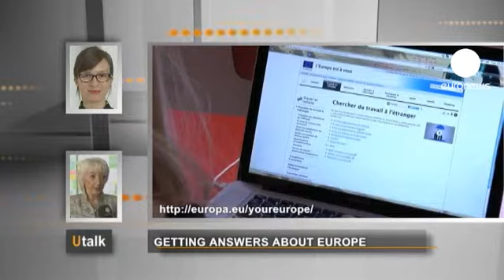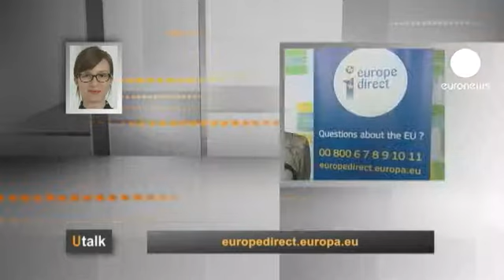Onde se pode obter informação sobre direitos dos cidadãos europeus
A pergunta veio de Londres

"Ouvi dizer que 2013 é o"Ano Europeu dos Cidadãos", mas onde posso encontrar mais informação, sobre os meus direitos como cidadã da União Europeia?".

A resposta é de Ylva Tivéus,  Diretora-Geral de Comunicação, da Comissão Europeia:

"Eu recomendo-lhe três serviços que  pode contactar, para saber quais são os seus direitos de cidadã, da União Europeia. Depende de sua preferência.

Primeiro de tudo, se quer informação on-line ou em  smartphone,  deve ir ao YourEurope que é um site que contém informações práticas, dicas, conselhos sobre os direitos do consumidor, sobre os direitos de passageiro, sobre os direitos como estudante ou como trabalhador. Essa é uma das opções. A outra opção: se prefere  um contato mais pessoal, telefone para o centro de contacto Europe Direct que é um serviço que vai responder às suas perguntas no seu idioma. Está habilitado para responder a todos os tipos de perguntas, sobre questões de ordem geral e sobre os direitos dos cidadãos.

A terceira opção, se  preferir um encontro pessoal, entre em contato, com um dos nossos 500 centros de informação Europe Direct, existentes em todas as grandes cidades da Europa, que estão prontos para ajudar e responder às suas perguntas".

Para obter mais informações sobre a UE, visite o centro de informação  Europe Direct, ou ligue o 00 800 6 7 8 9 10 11 Se  também gostaria de fazer uma pergunta sobre UTalk, clique no botão abaixo.